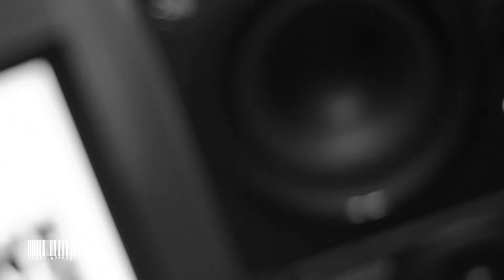Cootermane Muzik Presents Rise Of A Empire |Shot